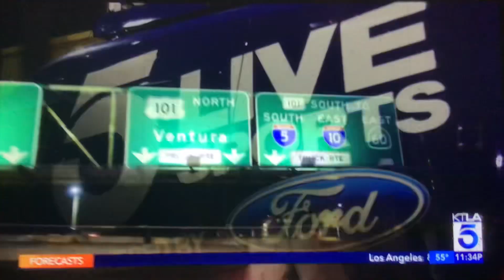KTLA 5 “Sports Final” Sunday Night open March 25, 2023